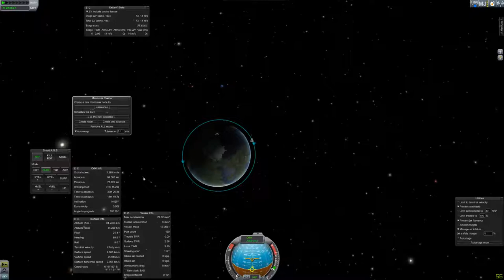DA Challenge Waterplane SSTO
Waterplane SSTO built for a Kerbal Space Program Challenge submission.